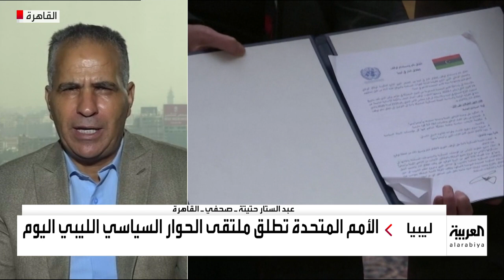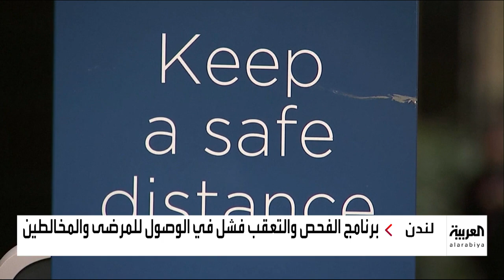نشرة ٨ غرينتش | حزبان سودانيان يؤيدان السلام مع إسرائيل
ـــــــــــــــــــــــــــــــــــــــــــــــــــــــــــــــــــــــــــــــــــــــــــــــــــــــــــــــــــــــــــــــــــــ